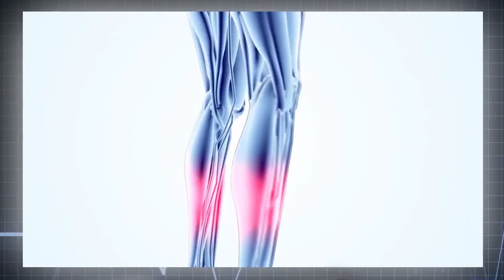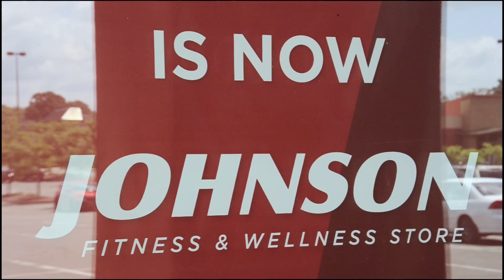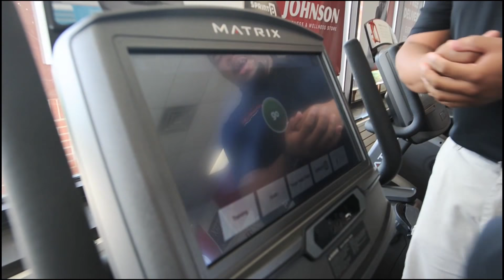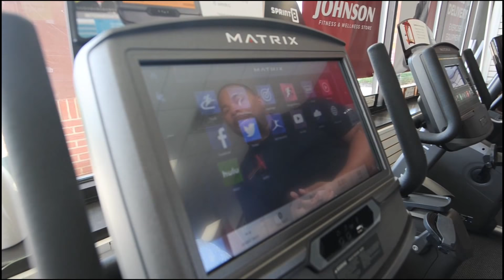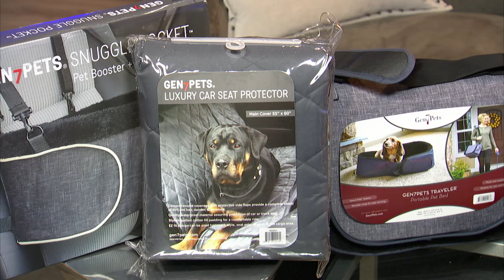Unplugged With Eraldo: October 13th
Unplugged With Eraldo Show Premiere.  Special Co-Host Dina Deleasa-Gonsar joins Eraldo.
Guests this week are Star of Sopranos, Gotti movie and Analyze That, William Demeo; Johnson Fitness and Wellness Store Manager John McGough in Lawrenceville New Jersey talks about fitness and shares his top equipment; Pet Lady Dana Humphrey and her adorable rescue Miss Pepperpot. Dana shares her top pet products and some great tips for pet owners; Cale Anjoorian, founder of Lifebred talks his amazing allergen-free breads.